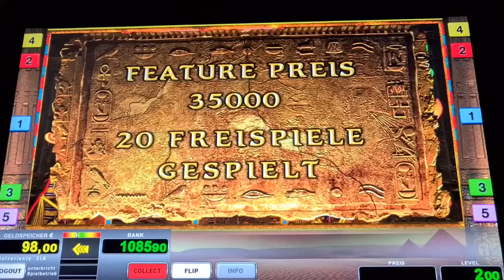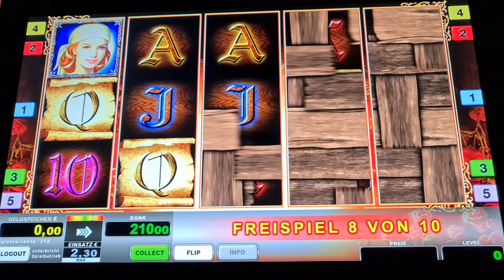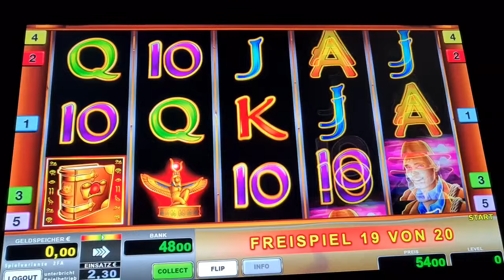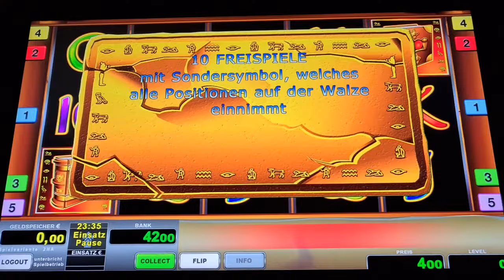Krasse Freispiele auf 2€🔥 Book of Ra Deluxe🔥 Novoline Spielothek Geht ab 2024 🔥